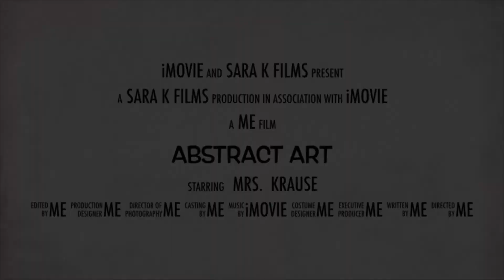What is Abstract Art? - 3 Easy Abstract Art Project Ideas (Art Ed for kids)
Learn about abstract art with art history connections to Pablo Picasso, Faith Ringgold, Wassily Kandinsky, and Paul Klee. Learn how to use watercolor paints. Discover new experimental techniques, like adding salt to watercolors, using masking tape and turning marker drawings into splatter paintings.